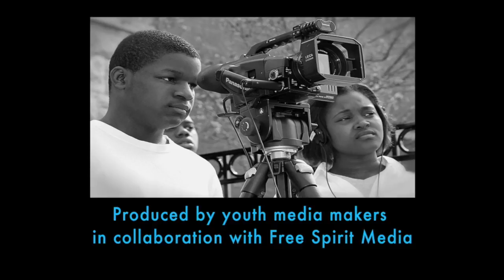RCY_Su_2016_Tyrone_Bio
This video is about Tyrone